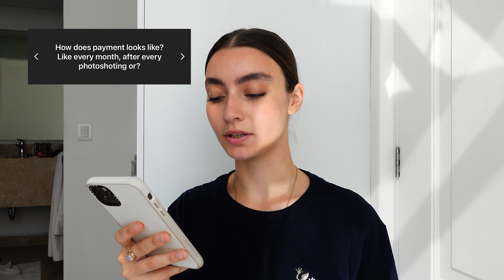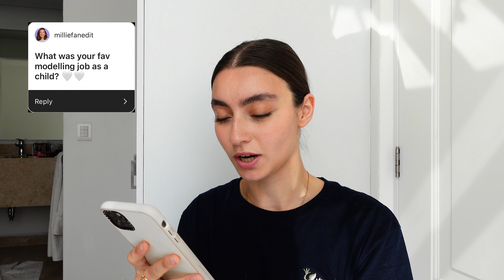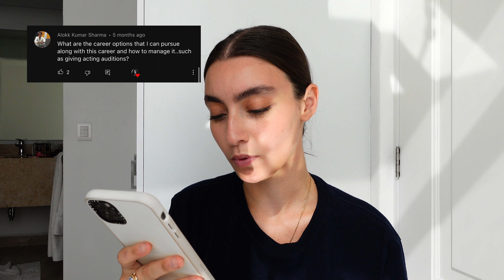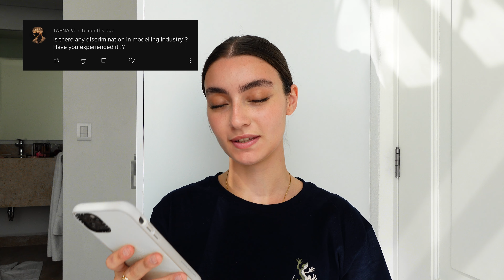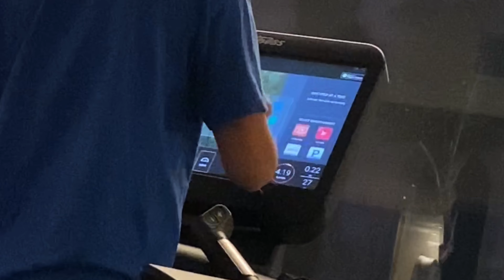Modelling Q&A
I'm thrilled to finally share this highly anticipated video with you all. While I was recently in Mexico, I asked you guys to submit their most pressing questions about the  world of modelling. Now that I'm back in London, I've gathered all your inquiries and prepared a comprehensive Q&A session just for you!

In this exciting episode, I delve into various aspects of modelling, providing valuable insights and sharing personal experiences from my own journey. Whether you're an aspiring model, a fashion enthusiast, or simply curious about the industry, this video is for you.

Join me as I address an array of topics, including tips for breaking into the modelling scene, my favorite photoshoots moments, the challenges of maintaining a healthy lifestyle, and much more. I'll also discuss the importance of self-confidence, embracing diversity in the fashion world, and how to stay grounded amidst the glitz and glamour. So grab a cup of tea, sit back, and let's embark on this exciting modelling adventure together!

Thank you for being part of this incredible journey!